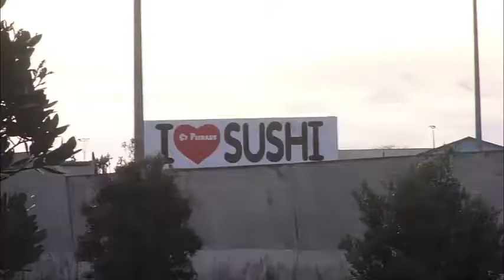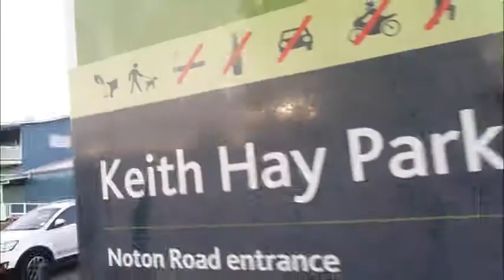Vlog#10_Keith Hay Park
The Killers - Mr. Brightside (Two Friends Remix)